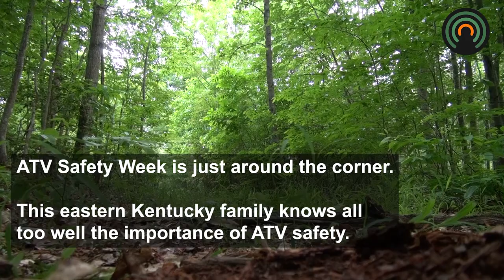Survivor encourages ATV safety